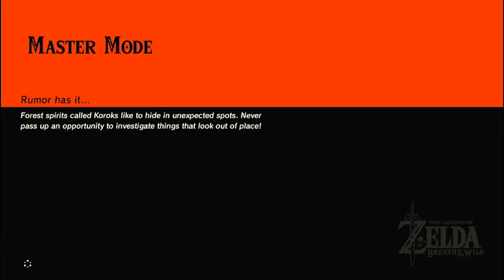Zelda: Breath of the Wild [Master Mode] - Part 47 - Crenel Hills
53:36 - Namika Ozz Shrine (A Modest Test of Strength)